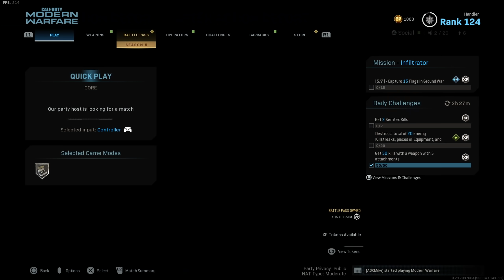ISO and AMAX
An ISO and AMAX game.

ISO Class: FSS Nightshade, Merc Grip, 30 Rounds, Elite ISO Grip, Vagrant Stock
CR-56 AMAX Class: Mono Suppressor, Zodiac S440, Commando Grip, Stippled Wrap, EXO Stock